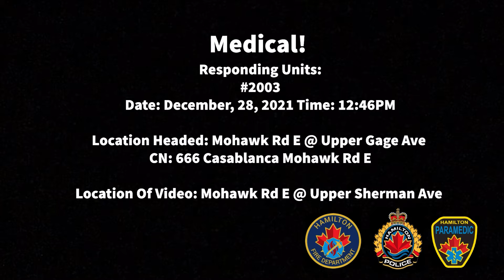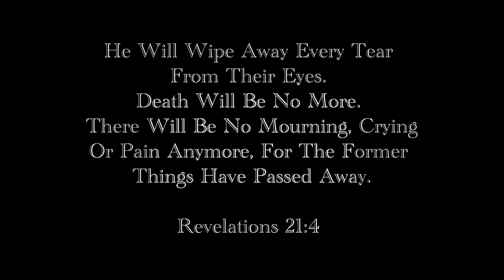HFD - Medic #2003 Responding + On Scene To A Unknown Medical Call Just Down The Road! (12/28/2021)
Responding Units: Medic #2003

Information:
Medic #2003 Responding To A Medical Call On (12/28/2021) Time: 12:46PM To Unknown Injuries.. All I Know Is They Sat There For Maybe An Hour With Just There Lights & Ended Up Taking Off Unknown If They Brought The Victim With Them To The Hospital Or Not!